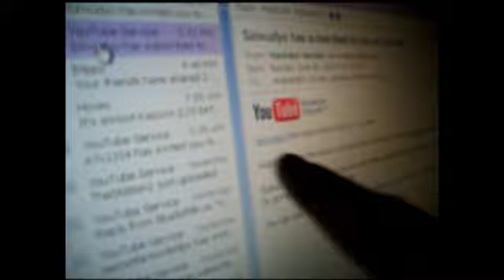THE BENDABLE DOG CONTINUES!! (06.06.10) DAY 157